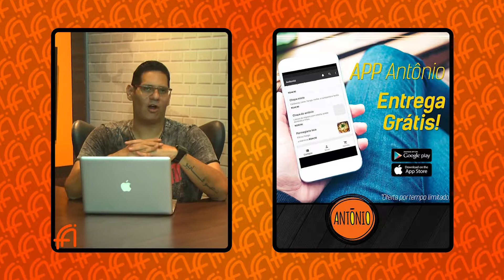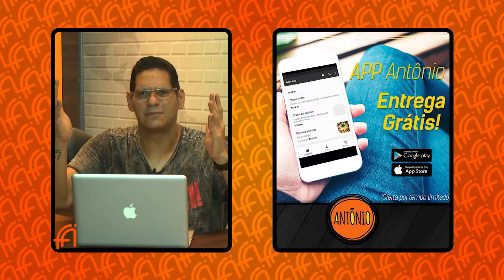PFA 13 PGM 07 10 18 BL 02